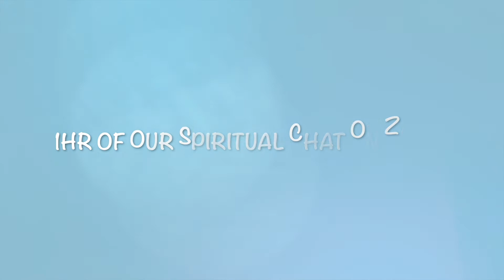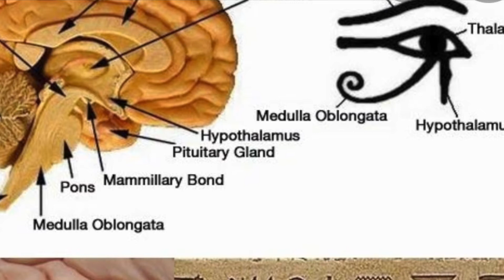Spiritual Chat with Hazel on Zoom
Spiritual chats done on Zoom

I'm really having to learn to be more technical over this last year. Even though I have done a few online zoom courses tonight was a totally different experience.
Thank you to everyone that joined me and asked questions as we all learn from it. Just goes to show you that there are many feeling the effects of the energy shifts and also many that are newly awakened.

In this chat we talked about the ascension symptoms , dream's, astral travel , journalling , spiritual children , aura clearing, divine feminine , being healers in past lives and much more. There is a quick meditation around 43 mins and i added a picture only cause the zoom was acting up. I know the reason for this now . No coincidence as the guides only give us what we could handle , they wanted me to keep it short .  We went on for another 30 mins about the current situations which i cut short. I will upload that again on my Telegram account . The Path to 5D is my page there